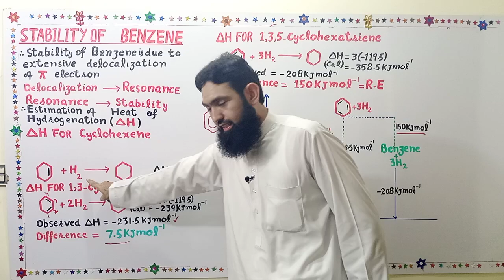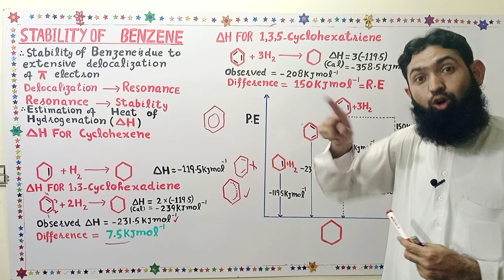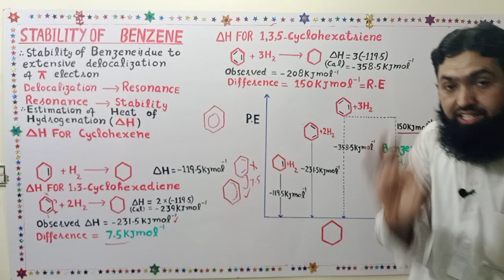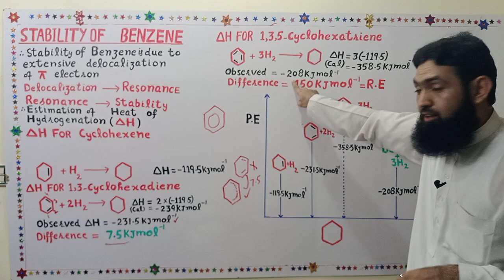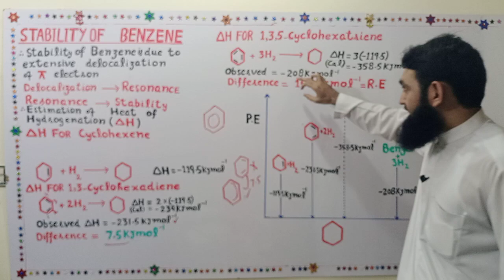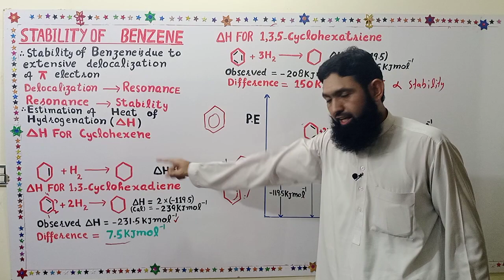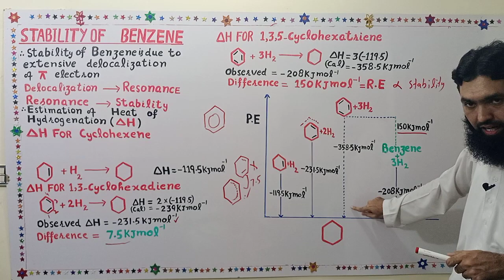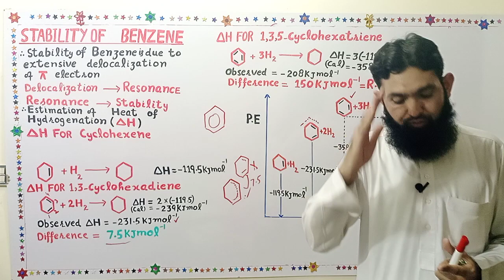Resonance energy||stability of benzene||Professor Aziz Atif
Aromatic hydrocarbons
aromatic compounds
heat of hydrogenation of benzene
resonance energy of benzene